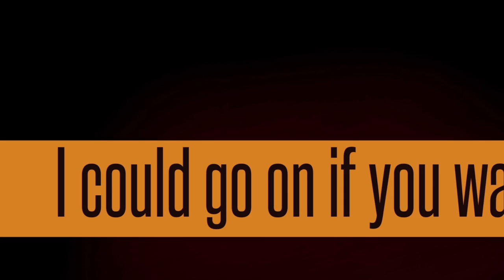Kinetic Type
Song: Flathead by the Fratellis
Kinetic Type project,